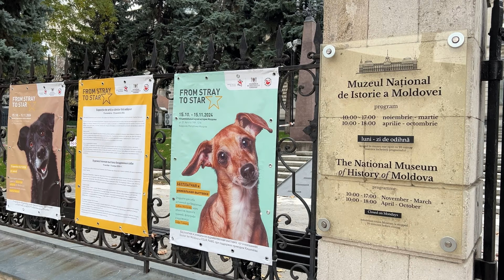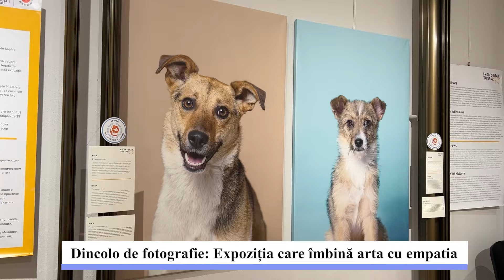"From Stray to Star" - expoziția care îmbină arta cu empatia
Muzeul Național de Istorie a Moldovei găzduiește expoziția „From Stray to Star" De la vagabond la star", organizată de Asociația Obștească pentru Protecția Animalelor „DOCTOR VET" în colaborare cu FOUR PAWS International. Această inițiativă face parte din programul de parteneriat cu Primăria Chișinău, având ca scop soluționarea problemei animalelor fără adăpost.

La prima sa vizită în Moldova, în 2023, Sophie a fost impresionată de spiritul câinilor vagabonzi și de condițiile dificile în care trăiesc. Această experiență a inspirat-o să lanseze proiectul, care evidențiază personalitățile acestor câini prin fotografii impresionante, oferindu-le o voce și subliniind că fiecare dintre ei merită un cămin iubitor.